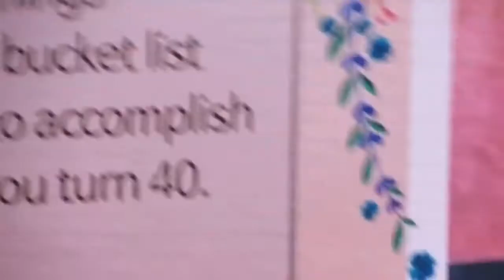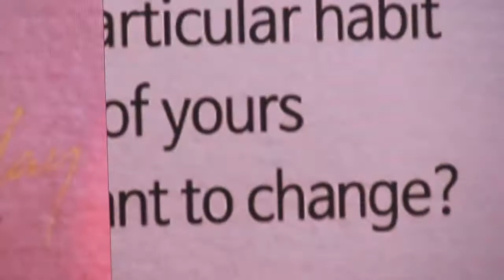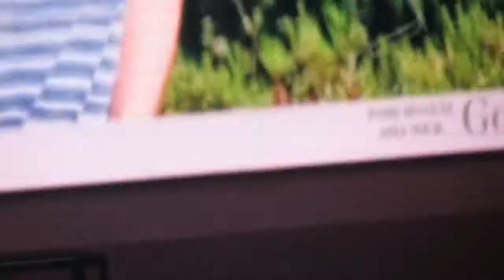Park Bo Gum in Manila with Anne Curtis